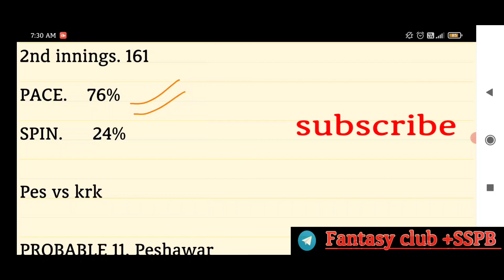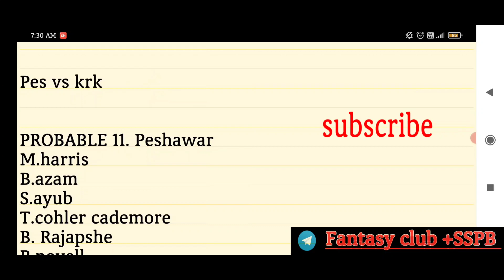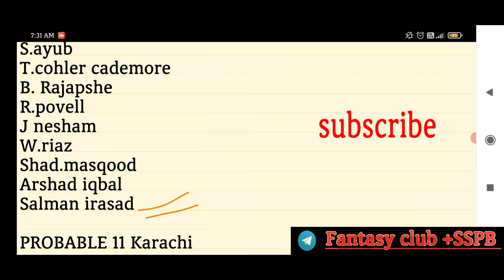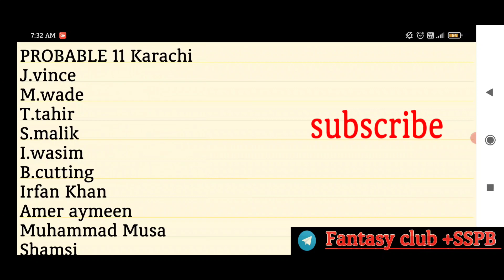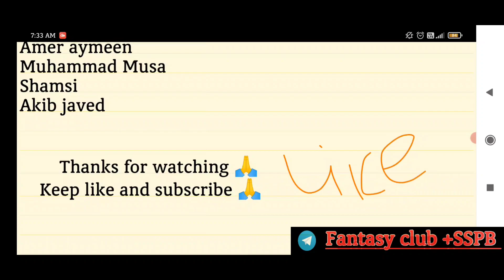PESHAWAR ZALMI VS KARACHI KINGS DREAM11 PREDICTION! PES VS KAR DREAM11! KAR VS PES DREAM11!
Peshawar zalmi vs Karachi kings dream11
Peshawar zalmi vs Karachi kings dream11 prediction
Peshawar zalmi vs Karachi kings head to head
Peshawar zalmi vs Karachi kings dream11 team
Peshawar zalmi vs Karachi kings dream11 analysis
Peshawar zalmi vs Karachi kings best dream11 team
Peshawar zalmi vs Karachi kings playing11
Karachi kings vs Peshawar zalmi dream11
Karachi kings vs Peshawar zalmi live score
Karachi kings vs Peshawar zalmi Live Streaming
fantasy buzz
fantasy cricket guru
somesh thakre
fcg
anurag dwivedi
teams4win
fantasy army 2.0
Stats guruji
CRIC11 FIRECAST
cricinformer
Fantasy champion
Fantasy cricball
Fantasy club

The prediction show in the videos are my thoughts and thinking based on my experience and you are not force to adupt the same and yoy are free to predict your own 😊🙏🏻

Hashtags.